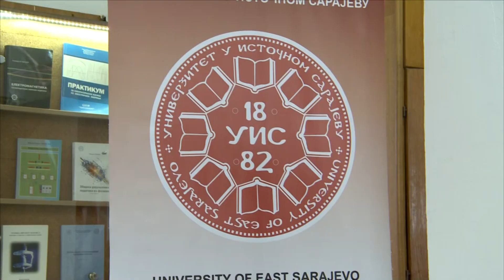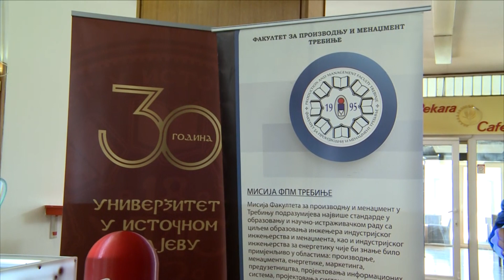Srednjoškolcima predstavljeni fakulteti u Istočnom Sarajevu 29. 03. 2024.